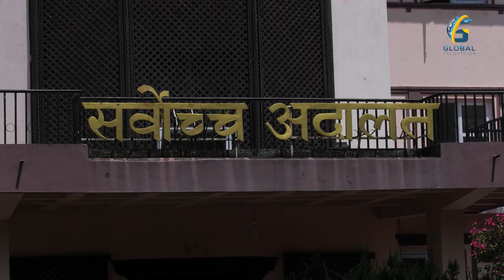जसपामा कारबाहीको प्रतिस्पर्धा, फुटको पूर्वाभ्यास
GUEST :
MCR : Sameer Timalsina, Saradh Kafle
STUDIO CAMERA : Kumar Manandhar, Rajan Raj Parajuli, Bijay Thakurati, Navin Shrestha